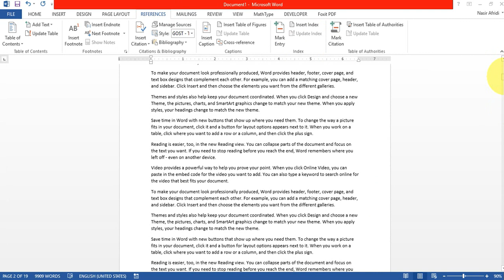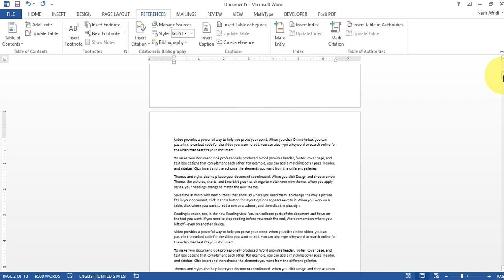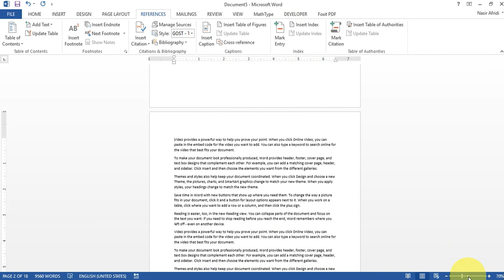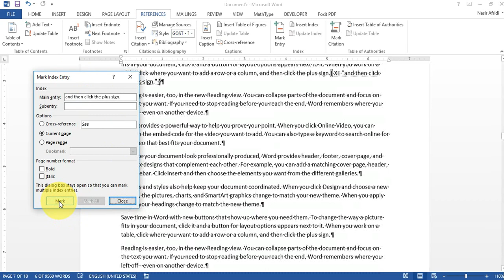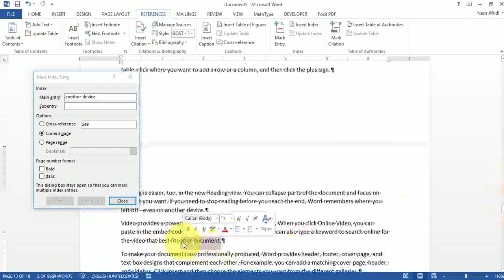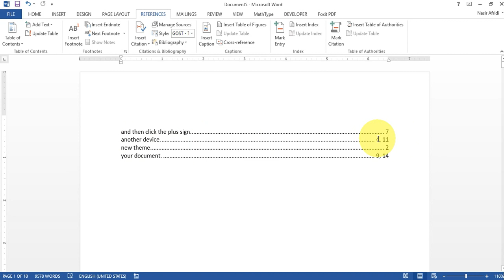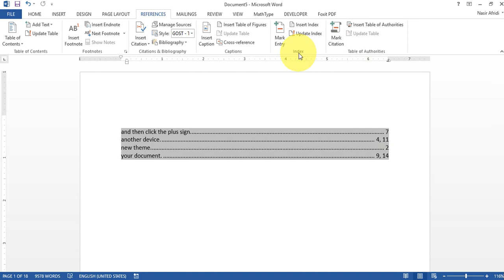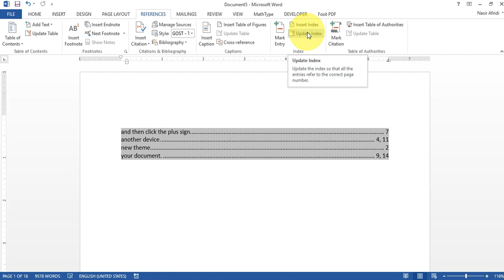Lecture-21 | Index in Ms Words | Reference Tab in MS Words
Insert Index Markers:

Go to the location in your document where you want an index entry.
Select the "References" tab.
Click on "Mark Entry" in the "Index" group.
Specify the main entry and any subentries, then click "Mark."
Insert the Index:

Place your cursor where you want the index.
Click on "Insert Index" in the "Index" group.
Format and Customize:

Customize the appearance and formatting of your index using the options in the "Index" group.
Adding a Detailed Description for a YouTube Post:

Insert a Hyperlink:

Type or paste the URL of your YouTube post in your document.
Highlight the URL.
Click on "Insert Hyperlink" in the "Insert" tab.
Add a meaningful display text and click "OK."
Provide Additional Information:

Beneath the hyperlink, provide a detailed description of your YouTube post.
By following these steps, you can create an index in Microsoft Word and include a detailed description for a YouTube post within your document. Remember to customize the appearance and formatting according to your preferences.
ndex
ms word